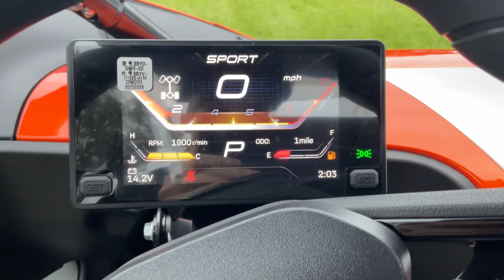2022 CF MOTO ZForce 950 HO EX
2022 CF MOTO ZForce 950 HO EX $14999